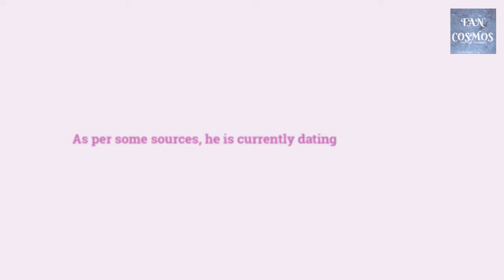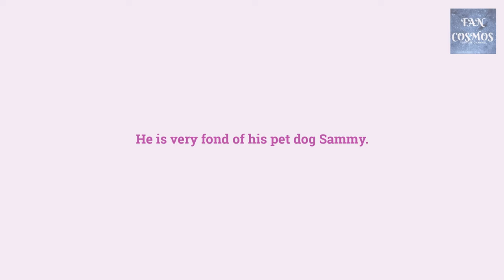Martin Henderson | Virgin River | Season 3 | Jack Sheridan | Netflix | Fan Cosmos | 2021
Martin Henderson recently seen in Virgin River as Jack Sheridan.The Season 3 of Virgin river is going to be released in July 2021 in Netflix. Martin is a versatile actor and has been part of many movies and tv shows, checkout some of his previous roles. Martin Henderson tv shows and movies, Martin Henderson interesting facts, Martin Henderson real age, birthday, Martin Henderson family, Martin Henderson pet sammy, Martin Henderson photos.

0:37 - Interesting Facts
1:19 - Tv shows and movies